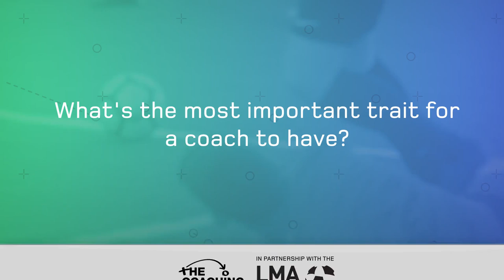What’s the most important trait for a coach to have? | MICHAEL APPLETON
Michael Appleton describes how having patience can be one of the most important traits a football coach can have.